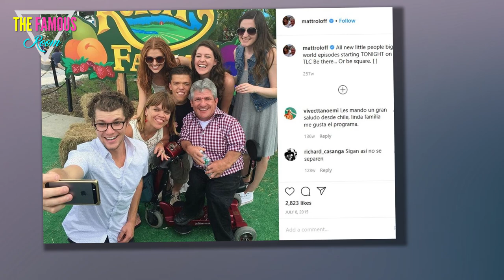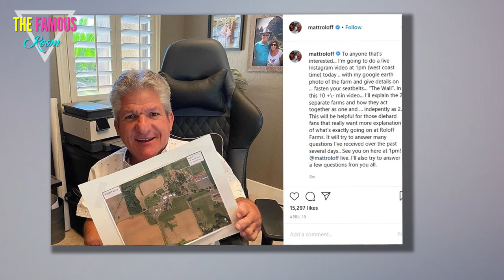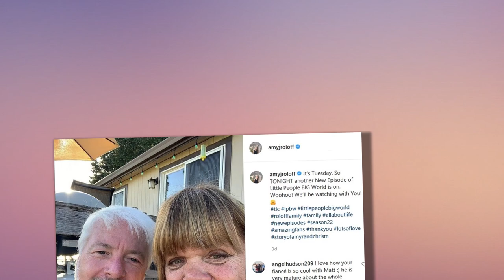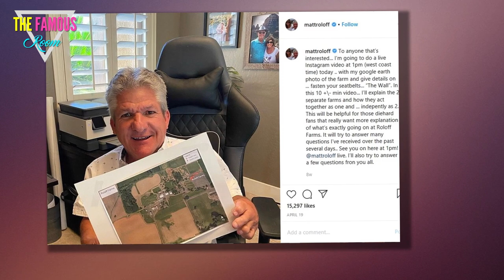Little People, Big World - Take a Tour of All the Homes the Roloffs of Call Home - Amy Roloff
Viewers met the lovable Roloff family for the first time on TLC’s reality show Little People, Big World back in March 2006.    The show introduced fans to now-exes Matt and Amy Roloff and their four children, Jeremy, Jacob, Zachary and Molly, all while detailing their life on Roloff farms including pumpkin season and their daily activities.    Now, all of the Roloff kids are adults and have children of their own — and many members of the reality TV brood have been very candid about their humble abodes. Molly, the most private of the siblings, doesn’t have any social media accounts, so where she lives is a bit of a mystery. However, the other LPBW alums have been more open when it comes to showing off the places they call home.   As for Jacob, who criticized the show, he previously opted out of buying a suburban home and instead opted to live in a tricked-out van for some time before getting an apartment with his wife, Isabel Rock.    When it comes to Matt, he’s been working on renovating the farm to be better than ever. In August 2021, the TV personality showed the progress on a new "